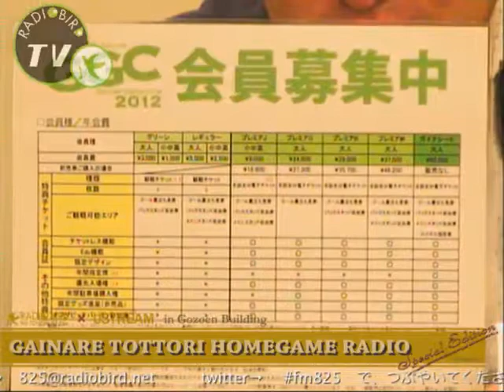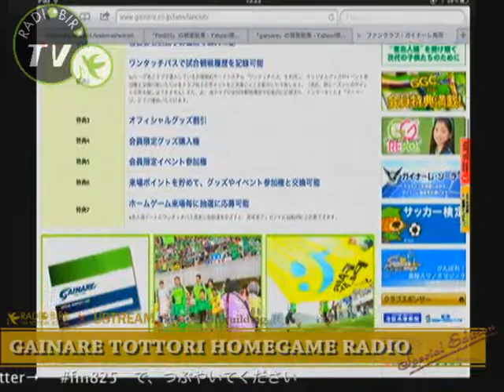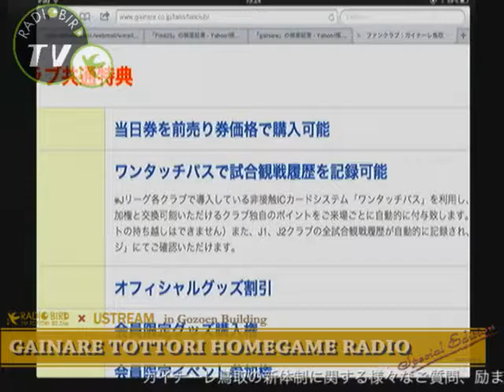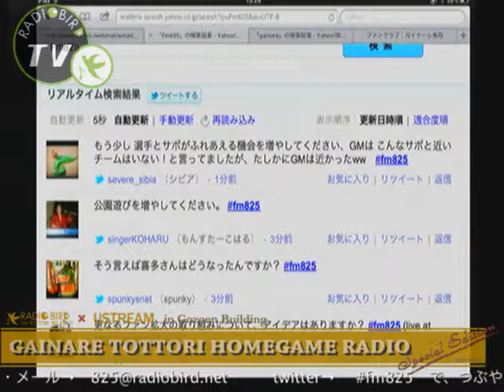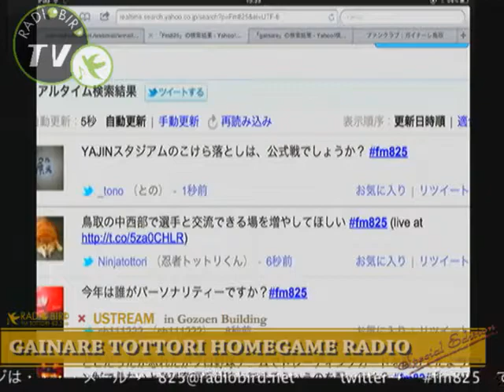「ガイナーレ鳥取 HOME GAME RADIO」 ～ Special Edition ～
「ガイナーレ鳥取　HOME GAME RADIO」 ～　Special Edition　～ - Captured Live on Ustream